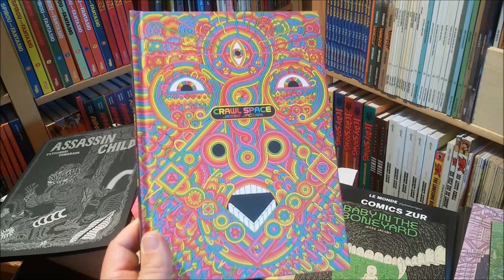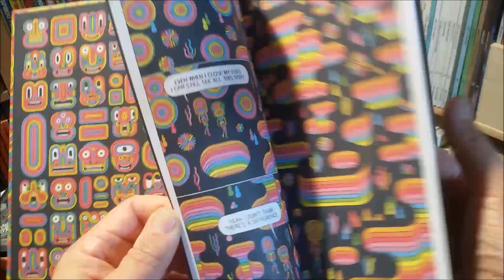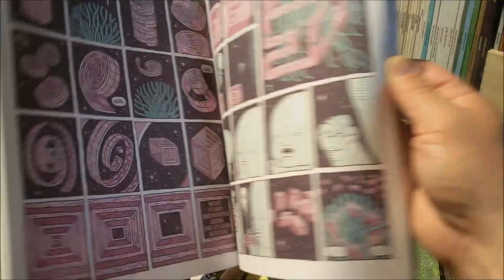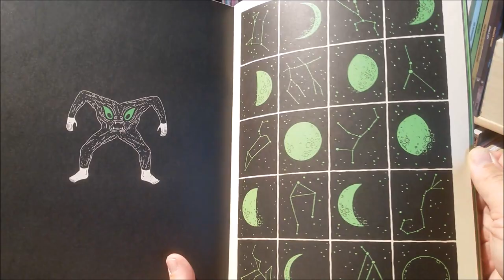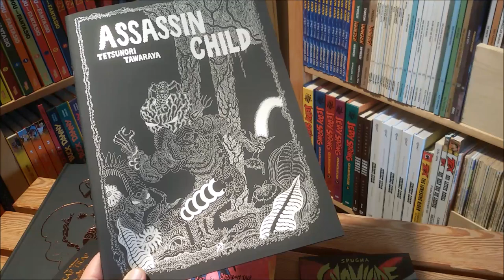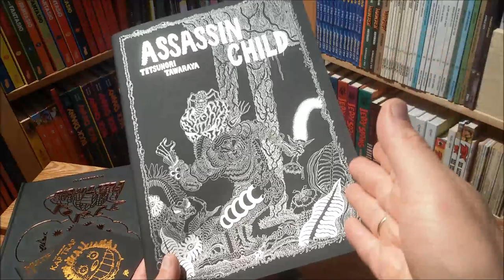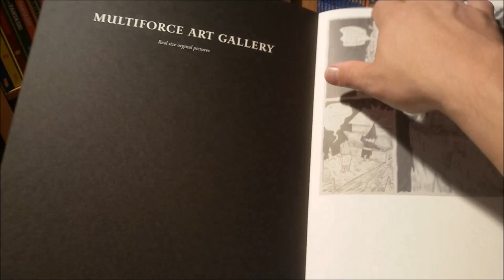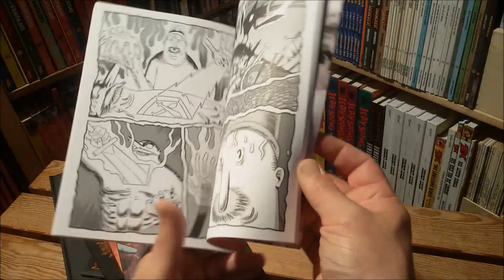panellogy 352 - jesse jacobs & hollow press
talking about jesse jacobs' "baby in the boneyard", "they live in me" (hollow press), "honeymoon safari", "by this shall you know him", "crawl space" (koyama),

mat brinkman's "multi force"  (hollow press),

tetsuno tawaraya's "assassin child"  (hollow press),

spugna's "the rust kingdom", "the wizard's hat", "gnomicide" (hollow press)